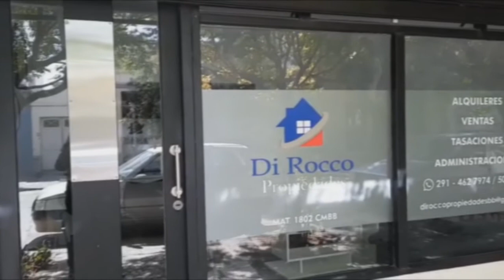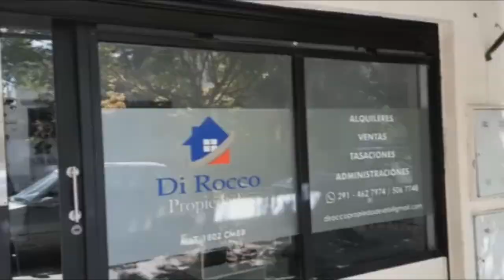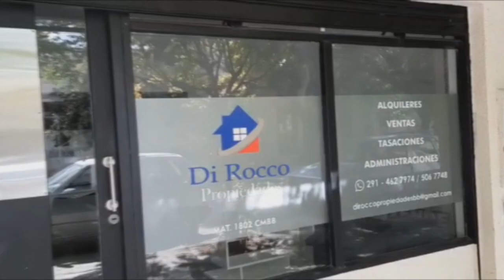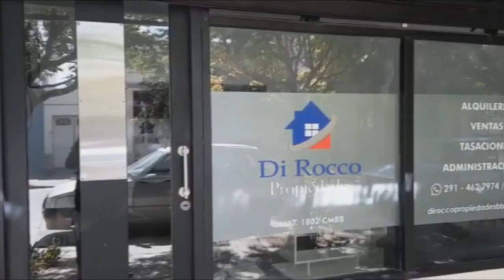Info Villarino TV: Programa 13, por la pantalla de Canal Siete de Bahía Blanca.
Cierre del año 2020 en la pantalla de Cana Siete